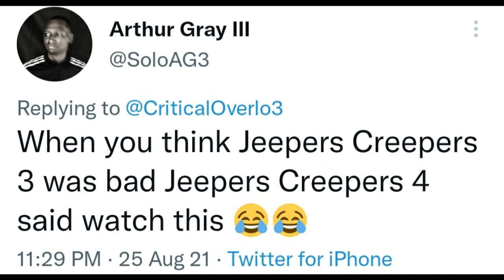Jeepers Creepers: Reborn (2022) | Movie Review - *SPOILERS*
Jeepers Creepers: Reborn releases this week in the US through Fathom Events for three nights starting tomorrow. Jeepers Creepers 4 has already been released in other countries and footage of The Creeper's rebirth has leaked online. Negative reactions are spreading like crazy as well crediting the cheapness of the film as a major problem. After seeing the movie, Jeepers Creepers 4 has managed to outdo Jeepers Creepers 3 as the worst entry.